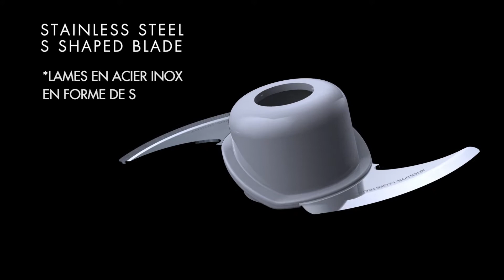Accessoire Robot Multifonction SMEG - HBFP01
Découvrez notre nouvel ACCESSOIRE ROBOT CULINAIRE MULTIFONCTION. C'est un accessoire pour mixeur plongeant compatible avec les références, HBF01 / HBF02. Ce produit est idéal pour : couper, hacher, râper ou fouetter. Grâce à son bol de 1,5 litres en TritanTM sans BPA avec poussoir inclus, profitez d'un contenant de grande capacité pour découper vos fruits et légumes. De plus, notre accessoire dispose d'une poignée ergonomique et de pieds antidérapants pour un confort d'utilisation le plus total. Enfin, lavable au lave-vaisselle, ne vous embêtez plus avec le lavage à la main, un gain de temps !

Accessoires inclus : 1. Disque réversible pour râper large / fin 2. Disque réglable (de 0 à 6mm) pour trancher 3. Disque pour émulsifier 4. Lames pour hacher